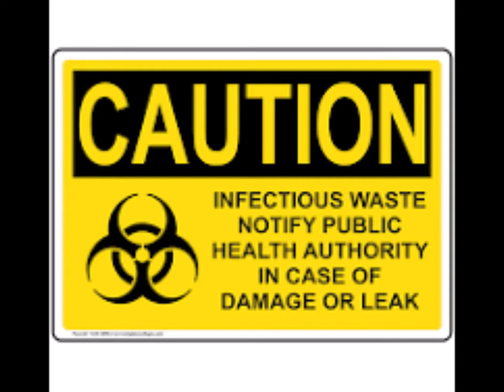A Day in the Life 2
The same configuration, Half Alive and same rendition, just better mix. Earlier one soon to be deleted.